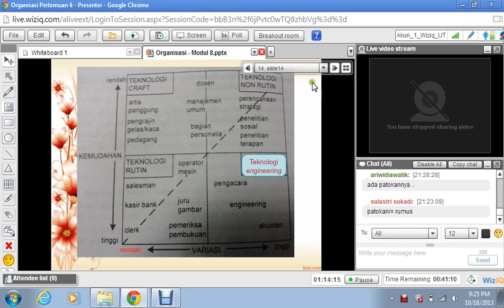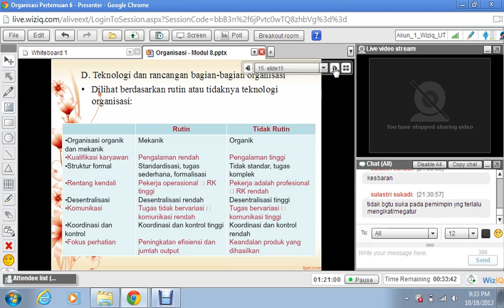Organisasi Modul 8 7 9)